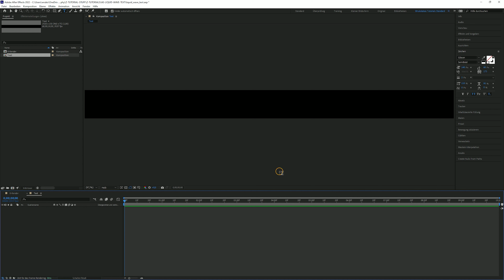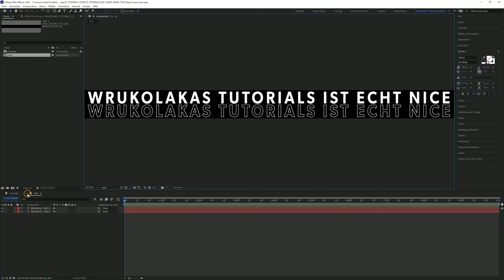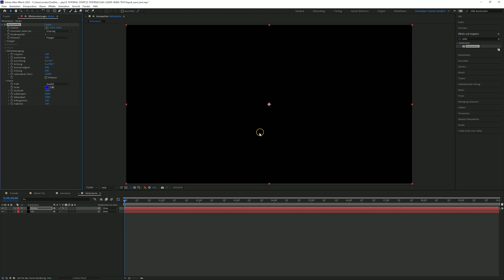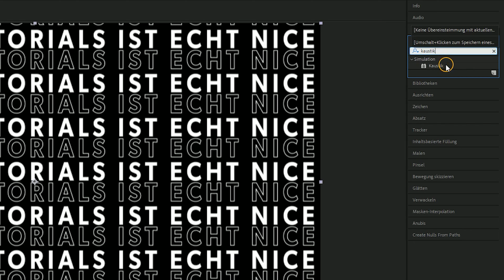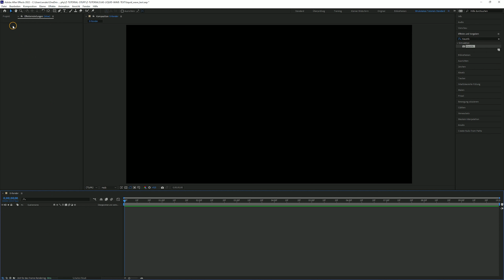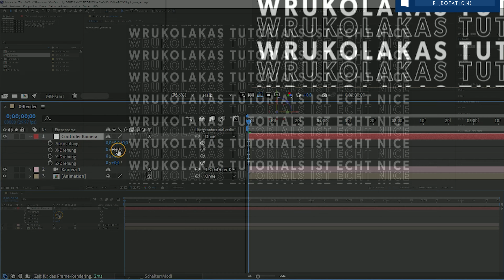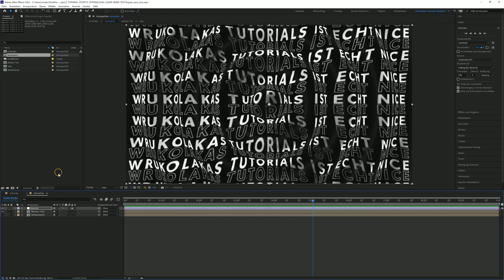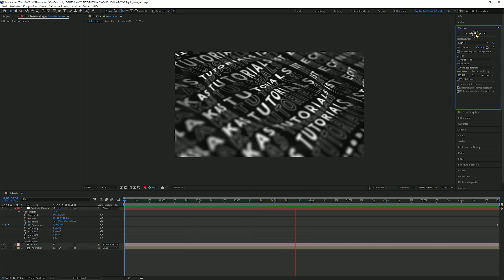Text-Animation in Wellenform in After Effects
Heute gibt es einen coolen Tropfen-Effekt, mit dem Ihr jedem Text Aufmerksamkeit verschafft und ordentlich Wellen erzeugt. Natürlich kann man so auch Logos, Bilder oder Grafiken aufpeppen.